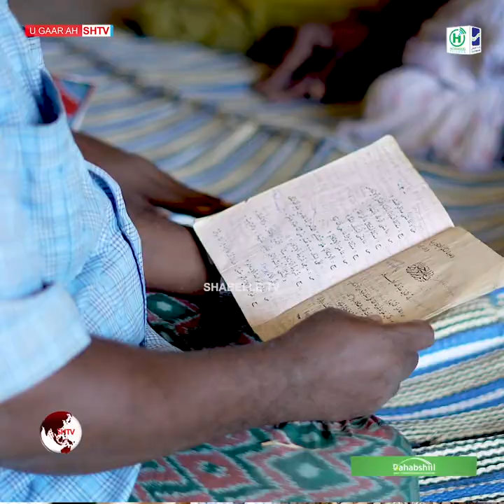Jibriil iyo Nuur waa Macalimiin naafo ah oo ku dhawaad 200 oo Ardey bara Qur'aanka Kariimka ah.